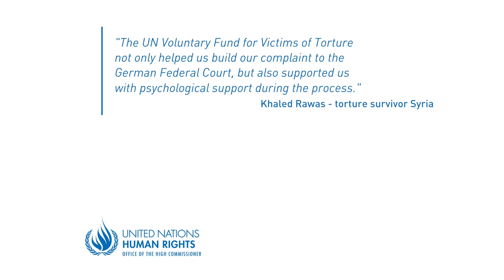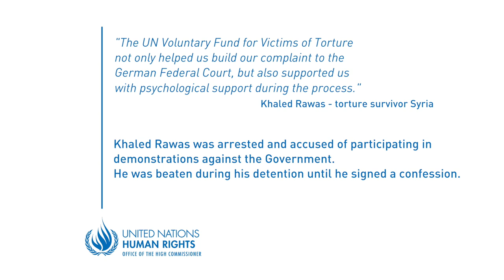UN Fund for Victims of Torture: The perspective of victims on justice